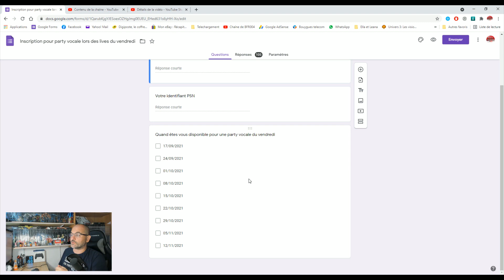ANNONCE LIVE GT SPORT + QUELQUES BONUS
Rendez ce vendredi soir (17/09/2021) sur la chaîne pour un live à partir de 21h00, et 20h55 pour la party vocale.